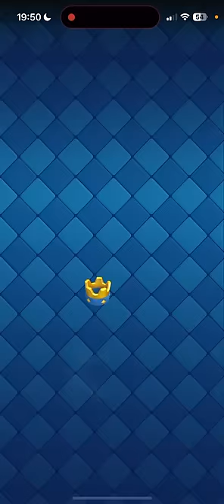【クラロワ】新呪文「ボイド」の使い方が奥深すぎる件